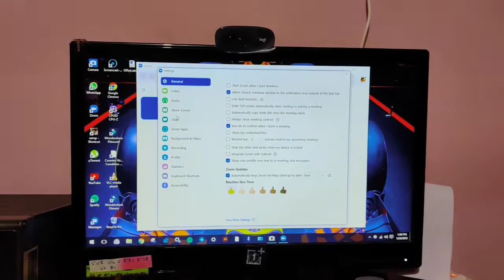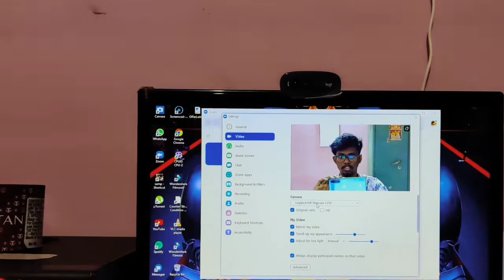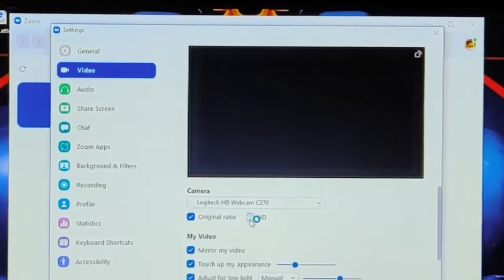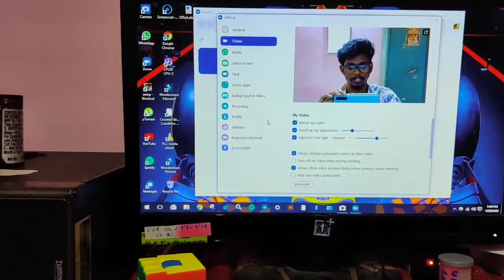Logitech C270 Web Camera 720HD | Full Review | Tamil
Logitech C270 HD Webcam, HD 720p/30fps, Widescreen HD Video Calling, HD Light Correction, Noise-Reducing Mic, for Skype, FaceTime, Hangouts, WebEx, PC/Mac/Laptop/MacBook/Tablet - Black

(NOTE: THIS CHANNEL IS COMPLETELY AD FREE)

Join me in podcast weekly with Tech kirukku meme creater.

பதிப்புரிமை மறுப்பு பதிப்புரிமைச் சட்டம் 1976 இன் பிரிவு 107 இன் கீழ், விமர்சனம், கருத்து, செய்தி அறிக்கை, கற்பித்தல், உதவித்தொகை மற்றும் ஆராய்ச்சி போன்ற நோக்கங்களுக்காக "நியாயமான பயன்பாட்டிற்காக" கொடுப்பனவு செய்யப்படுகிறது